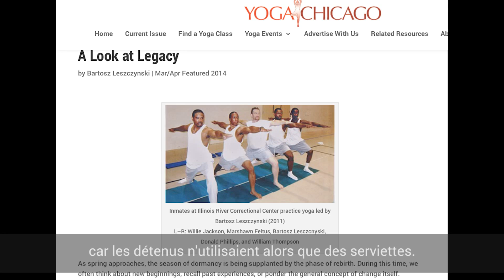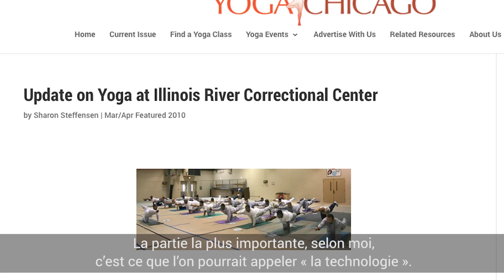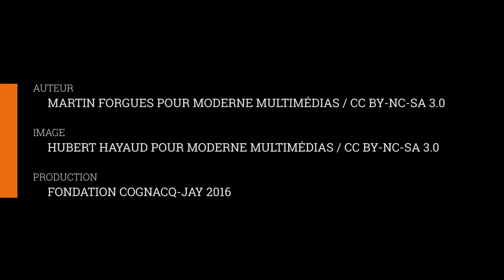Give back the yoga : le yoga comme outil de réinsertion pour les détenus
Chicago, juin 2016. Le yoga comme outil de réinsertion pour les détenus ? C’est ce que propose Yoga at The River, fondé par des prisonniers du Illinois River Correctional Center à Canton. Willie Jackson « s’en est sorti » grâce à la pratique du yoga, pourtant très décalée dans ce monde carcéral si machiste. Mieux : il y a formé bénévolement d’autres détenus. Le yoga est devenu, pour eux aussi, une étonnante forme d’empowerment.